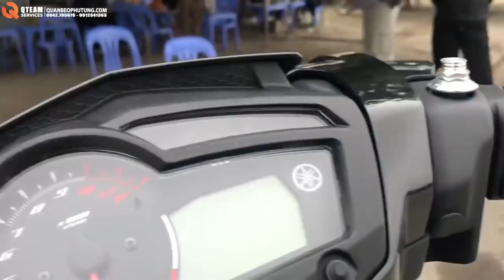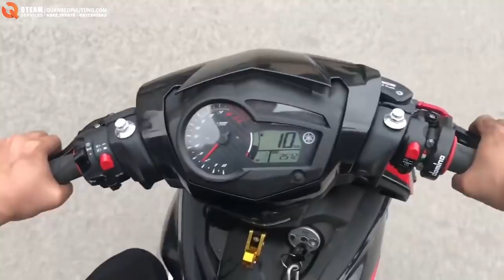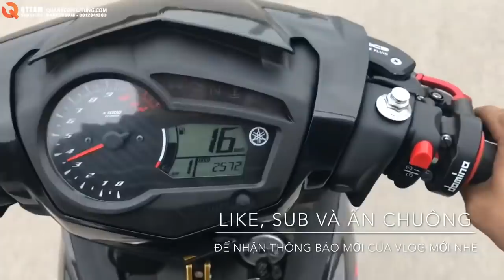YAMAHA EXCITER 150 ĐỘ CÀNG SAU PKL SIÊU ĐẸP VÀ AN TOÀN l EXCITER 150 ĐỘ Đẹp hết bao tiền?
Fanpage: Quân Béo Phụ Tùng Xe Độ Hà Nội - 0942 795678 / 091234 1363